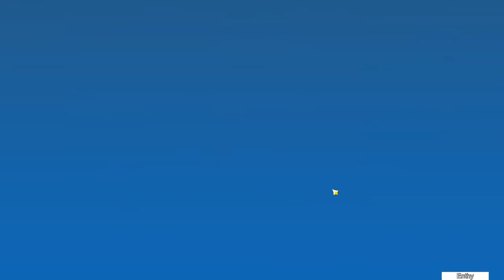Maguu Kenki World Boss Fight [Genshin Impact][1.6 Event]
Fight to farm Marionette Cores for Kazuha (Character Ascension Materials) and other future Inazuman characters.

Boss will be released into it's own area, after the event with the next update.

Act 3 - Samurai Sighted... To Arms!:
Challenge Maguu Kenki and complete quests.

Quests/Missions:
Defeat Maguu Kenki 1, 2, 3 times.
Defeat Maguu Kenki without being hit by it's phantom's attacks.
Long-ranged attacks can trigger Maguu Kenki's mask parry. Defeat it without triggering this parry.
Defeat Maguu Kenki without being hit by it's mask's attacks.